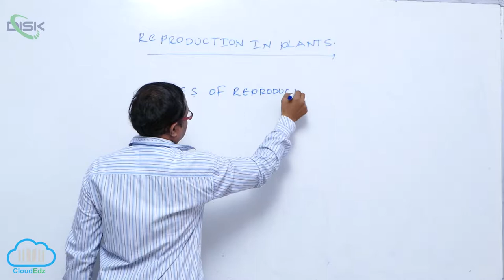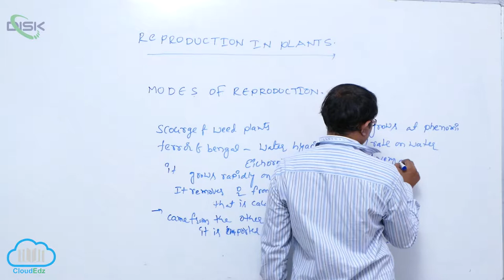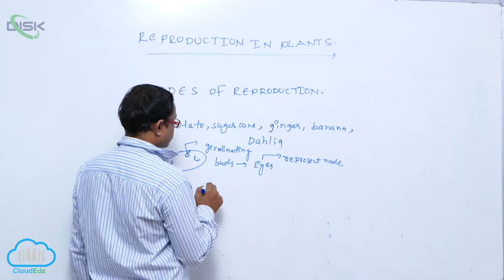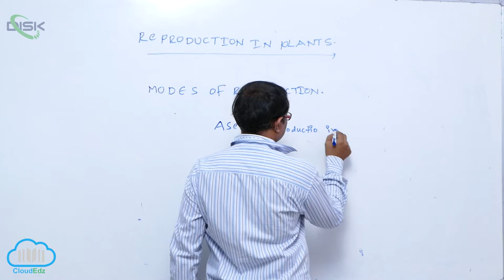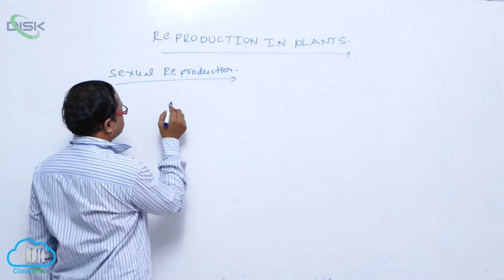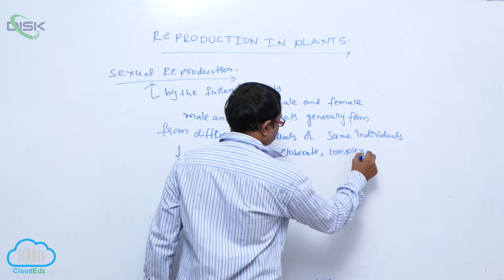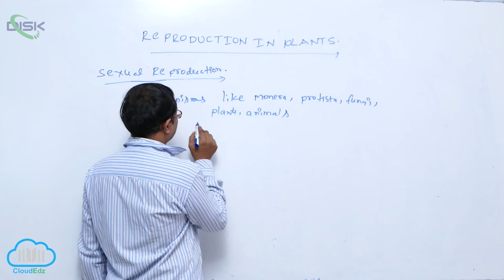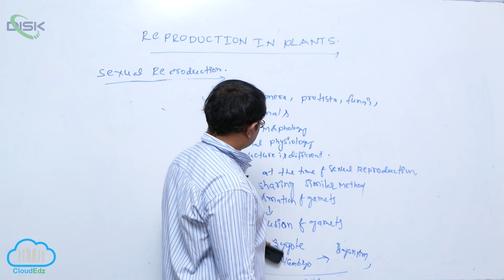REPRODUCTION AND ITS TYPES || Modes of reproduction 4 || Disk Telangana